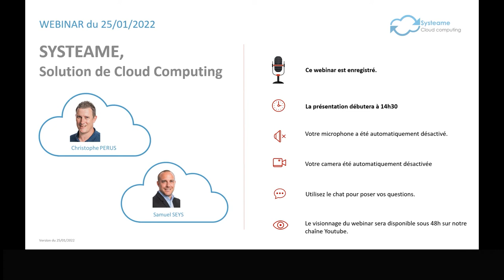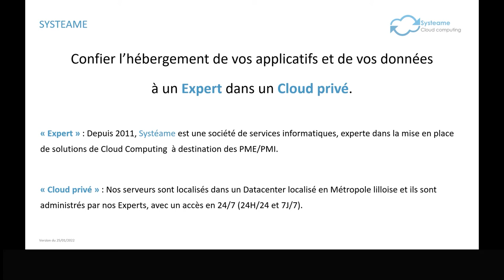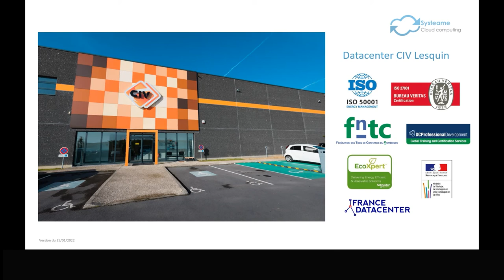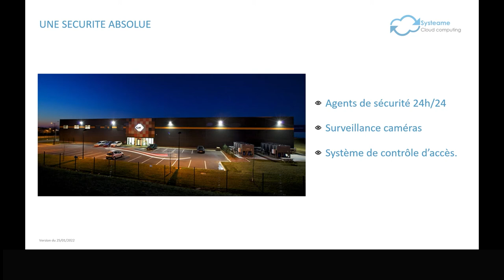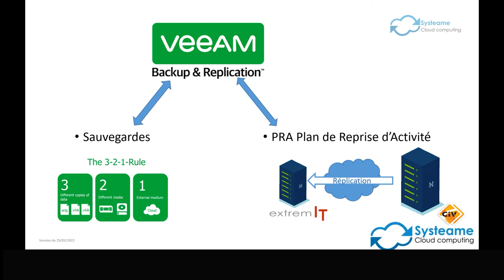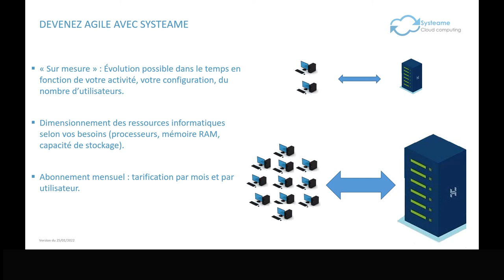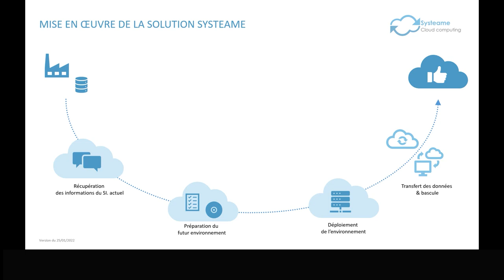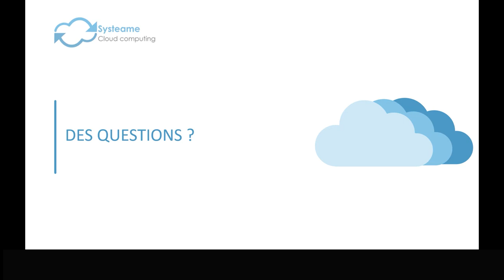Systeame : Solution de Cloud Computin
Vous souhaitez confier l’hébergement de vos applicatifs SAGE et de vos données à un Expert dans un Cloud privé ?

Bon nombre des clients extremIT ont confié l’hébergement de leurs solutions Sage à Systeame.
Parmi leurs motivations :

Accéder à leurs solutions logicielles de n’importe où : Siège, Agences, Télétravail.
Bénéficier d’une alternative à un serveur actuel devenu obsolète.
Ne plus se soucier de la gestion contraignante des sauvegardes.
Etre assuré de la localisation des données hébergées.
Pouvoir moduler le nombre d’utilisateurs sans se soucier des impacts sur l’infrastructure actuelle.

Depuis 2011, Systéame est une société de services informatiques, experte dans la mise en place de solutions de Cloud Computing  à destination des PME/PMI  de la région des Hauts de France. Nos serveurs sont localisés dans un Datacenter localisé en Métropole lilloise et ils sont administrés par nos Experts, avec un accès en 24/7 (24H/24 et 7J/7).

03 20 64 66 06